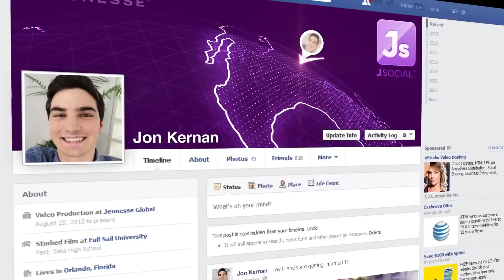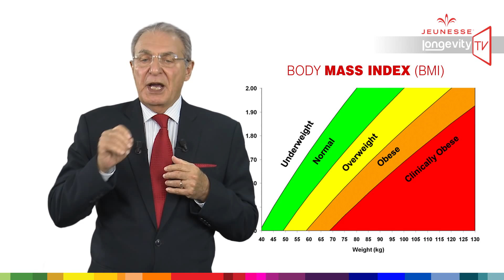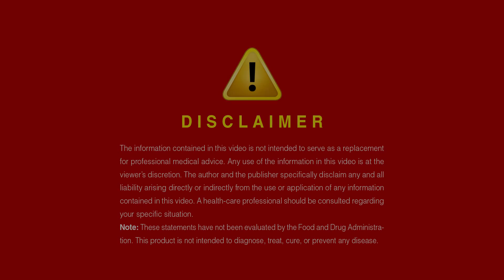Jeunesse Longevity TV Episode 9 Obesity